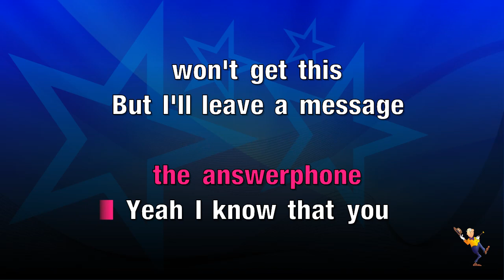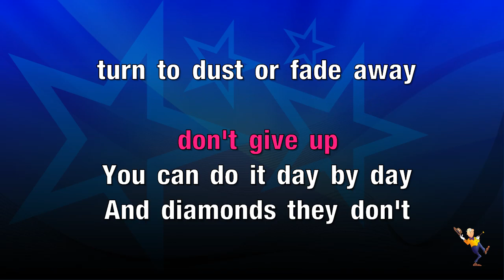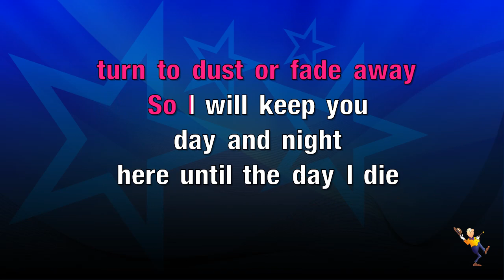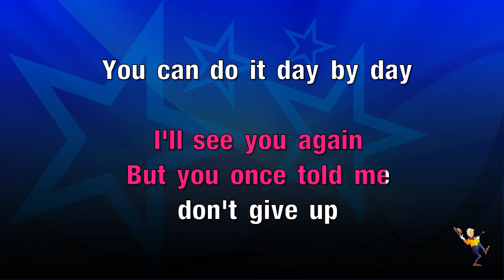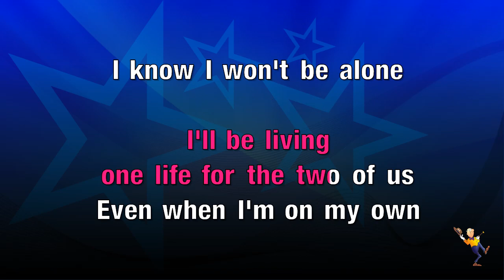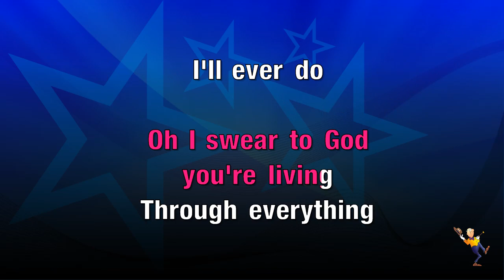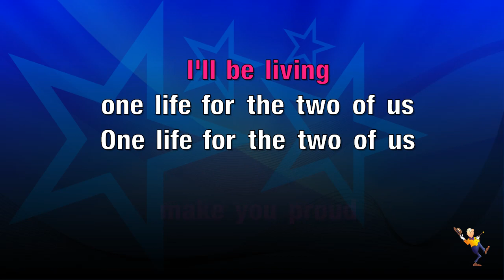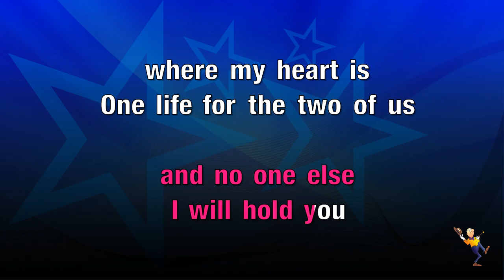Two Of Us - Louis Tomlinson (KARAOKE)